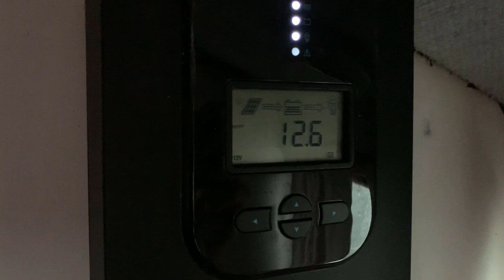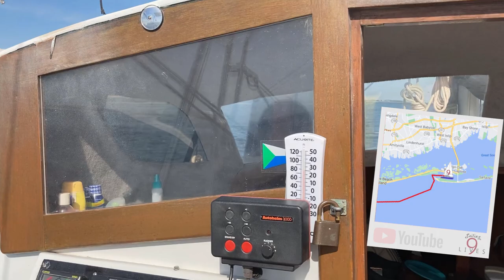Island Hopping New York by Catamaran (Episode 36: Sailing 9 LIVES)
Our sailing tour through the waters of New York continues. We sail from Coney Island and up the Long Island coast in the Atlantic Ocean, stopping in Far Rockaway. After an amusing night at anchor, we continue sailing on to our destination at Fire Island for a little relaxing family beach time.

We can't produce quality inspirational content indefinitely without the support of our fans. Please, consider becoming a patron today and help us to create art and spread positive messages about living life to the fullest!

Check out a legend in the YouTube Sailing genre, our friend and an inspiration, Captain Rick Moore!